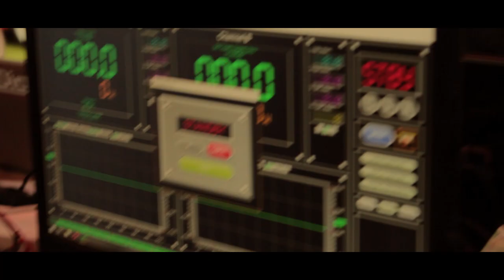10th TUNING SHOW - TAXI BAR Gradiška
10th TUNING SHOW - TAXI BAR Gradiška

Video & editing
Vladan Jakovljević